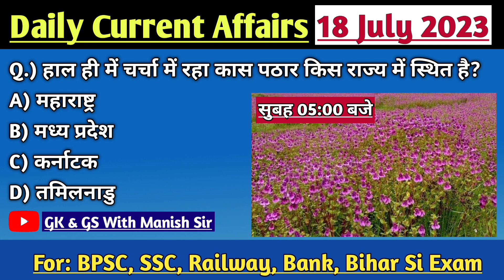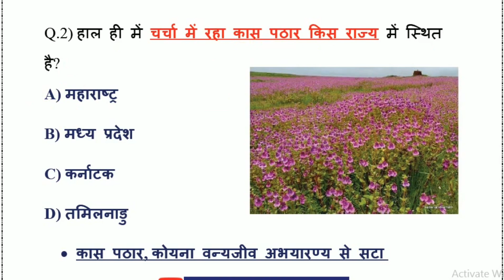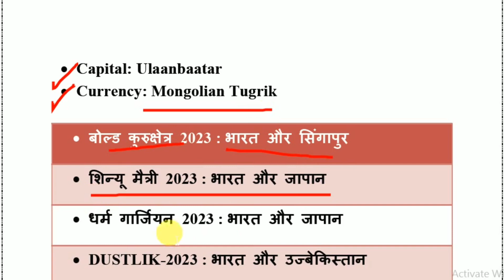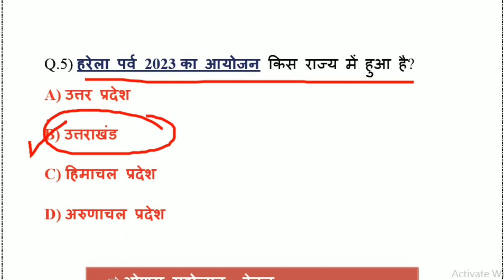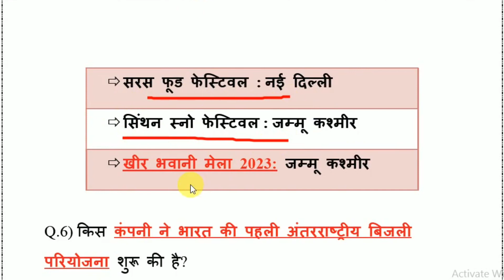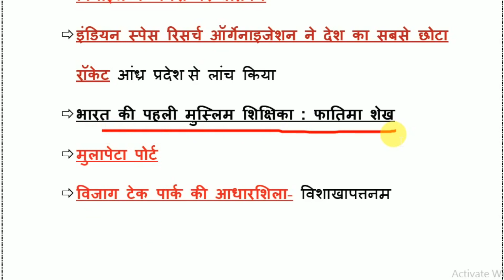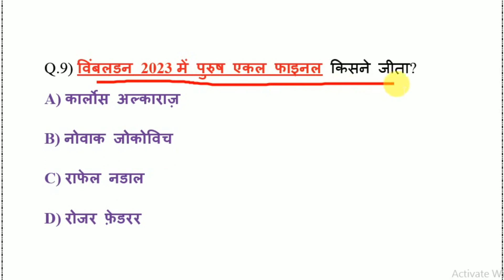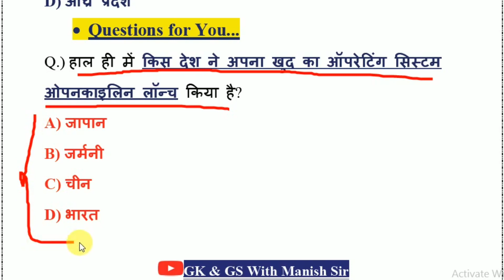18 July 2023 Current Affairs|Daily Current Affairs|Today Current Affairs | GK,GS Wale Manish sir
Current Affairs | Daily Current Affairs | Today Current Affairs |By - Manish Sir.Next Exam